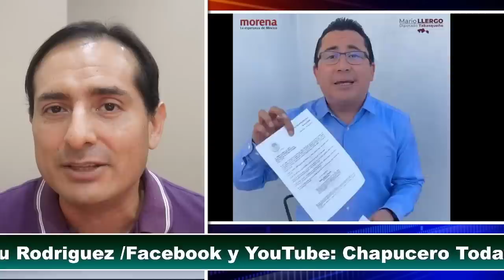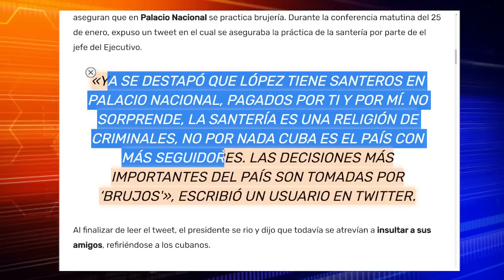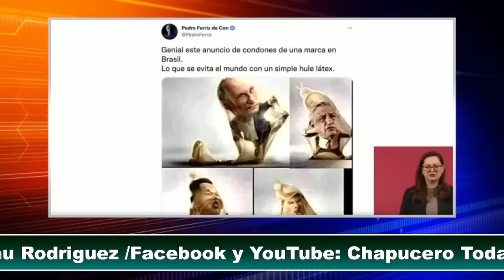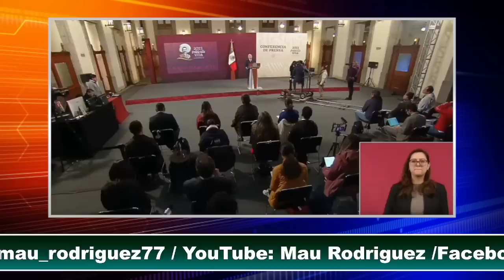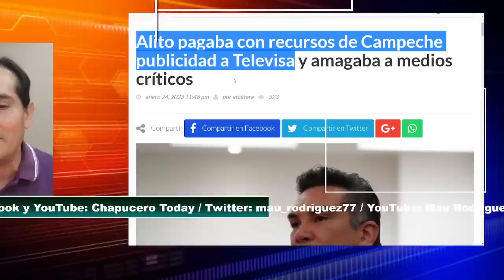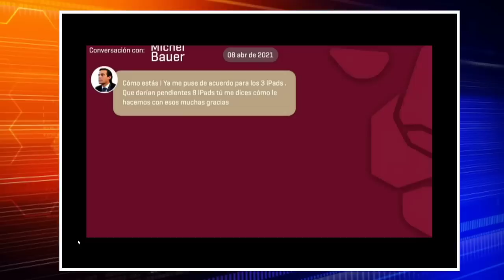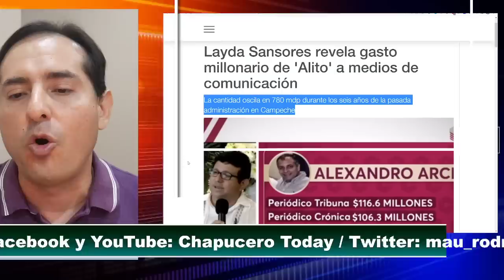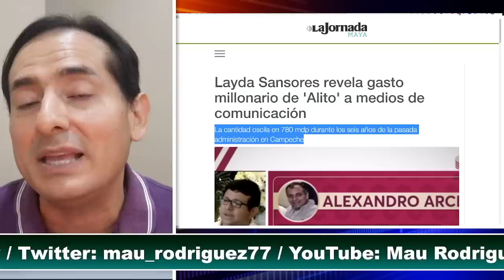FERRIZ SE PUSO LOCO! ACUSA A OBRADOR POR NUEVA LEY 4T! ARISTEGUI EMBARRADA